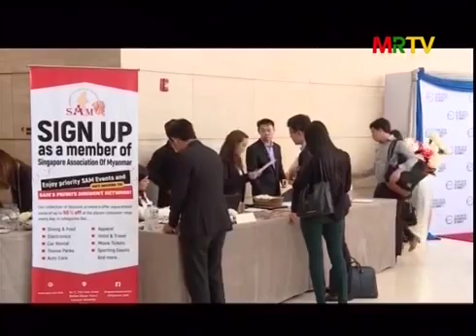PR: SAM Business Summit 2018 News on MRTV